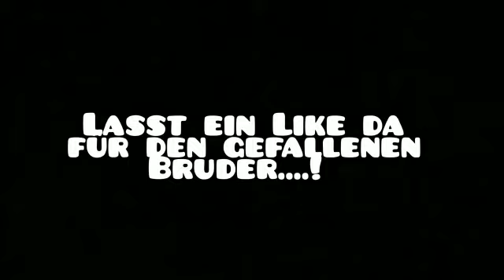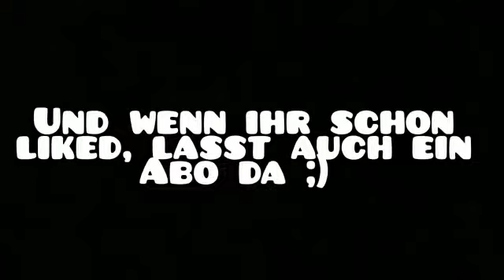TOP 200 Squad Battle Rewards 🔥🔥🔥 PLATZ 119 DER WELT🌍 Lohnt der Aufwand🤔 FIFA 21 @ OskarsEleven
🔥✌🏻 Hallo Sportfreunde, danke fürs reinschauen... Ich streame regelmäßig FIFA ULTIMATE Content auf Twitch:

Checkt es aus 🙌🏻✌🏻

🙌🏻 Riesengroßes Danke an die Cutter, Sandro & Nico - ohne Euch wäre das nicht möglich!!!

🔥 Ich freue mich auf die Interaktion mit Euch im Chat & den Kommentaren 🤩

😎 Dynamische Grüße aus Elbflorenz 😎